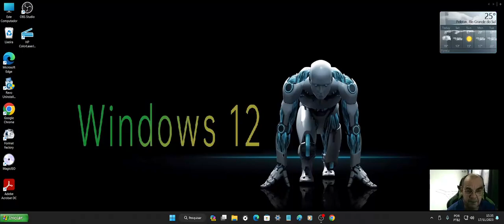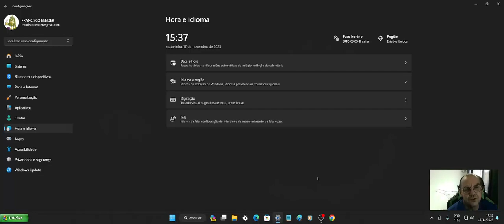PAINT COM COCRIATOR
Sobre como consegui ter COCRIATOR no PAINT, troquem a REGIÃO. Erro sem explicação da MICROSOFT, lançar 23H2 e instalador só cria midia com 22h2. ter 23H2, e ao participar CANAL DEV voce volta a ter 22h2.